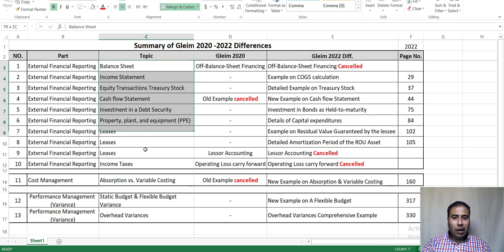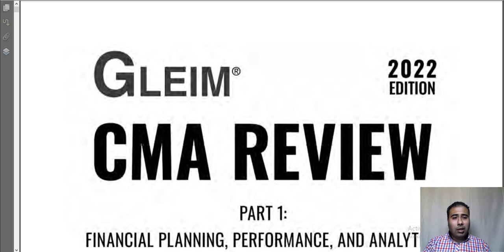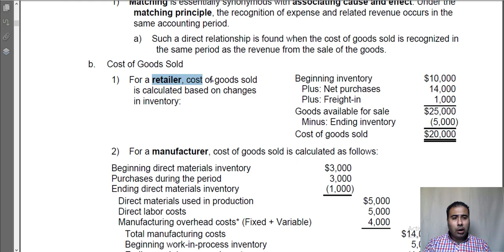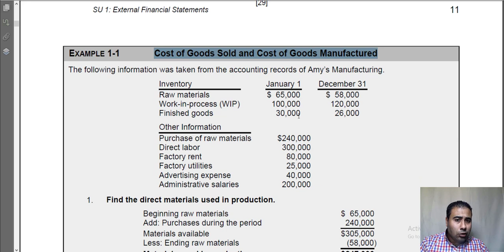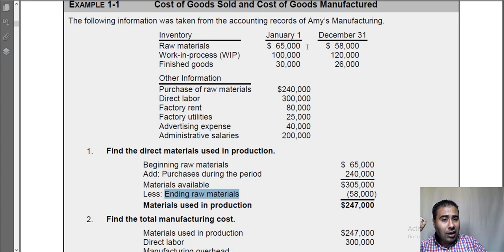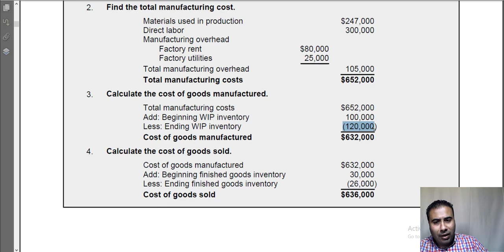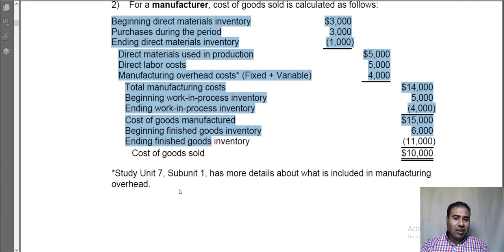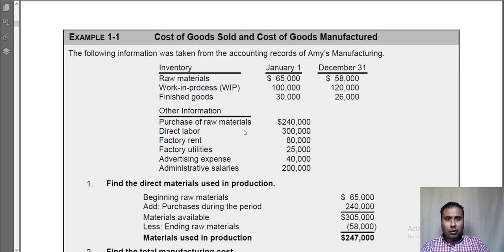CMA Part 1 Gleim 2022 updates - Unit 1 Income statement - Example on COGS Calculation